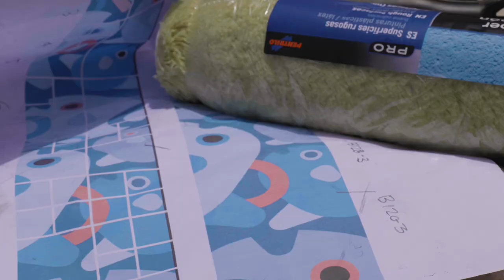Oceans Wall: It's time to shake the surface and dive beyond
Science, art, and tourism have joined in the appeal for the safeguard of the Oceans, adding a work on the theme to the urban art route in Lisbon: the Oceans Wall. Created by 12 artists, it aims to raise awareness about the significance of the Oceans, biodiversity, and endangered marine species. The Oceans Wall spans a 200-meter wall between Rua Laura Alves and Rua Ivone Silva.

Artists: Arashida | Catarina Glam | Daniela Guerreiro | Franky Sticks | Godmess | Gonçalo Mar | Malibu Ninjas | Mariana Malhão | Mariana Rio | Regg | Styler | Tiago Galo

Initiative: Zebra Radiante / Crack Kids
Support: Turismo de Portugal
Partners: Lisbon Oceanarium | GAU (Urban Art Gallery of Lisbon City Hall) | Curry Cabral Hospital